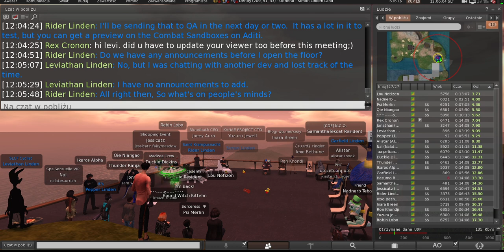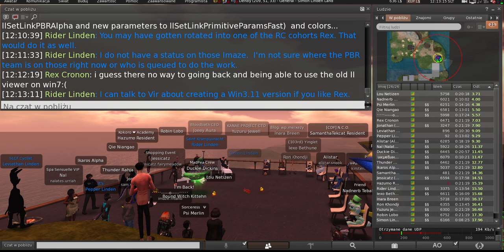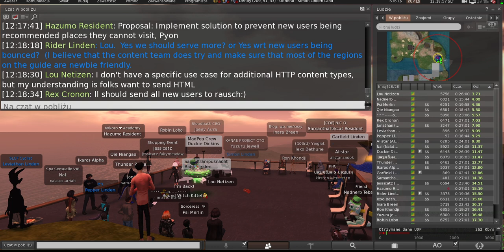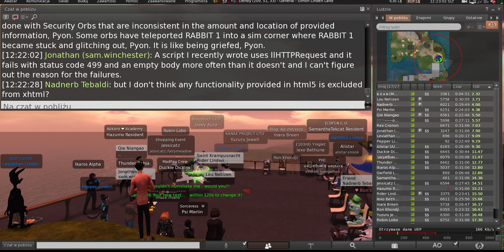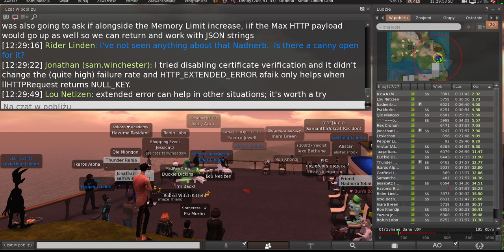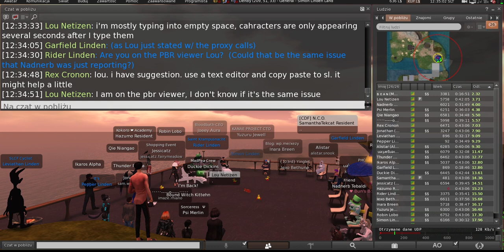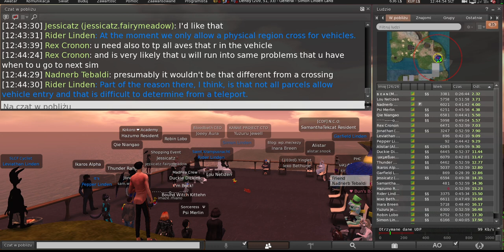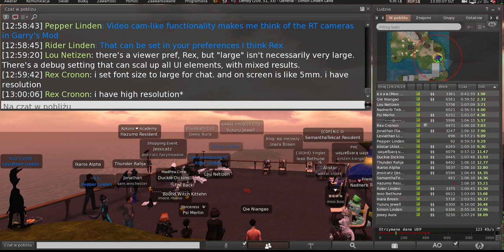Second Life: Server / Simulator / Scripting meeting (28 May 2024)